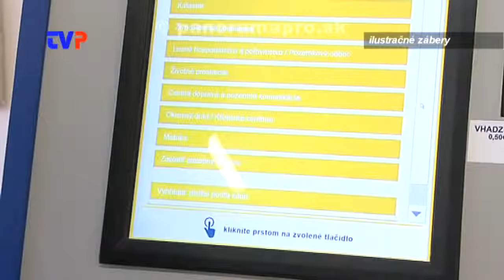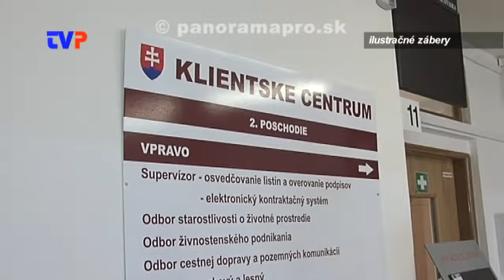Prečo okres Žarnovica?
Rozhovor s primátorom mesta Žarnovica o výhodách a nevýhodách okresu.